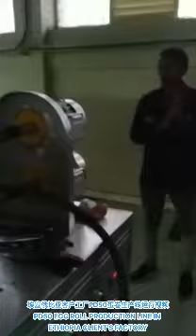PD50 EGG ROLL WAFER STICK PRODUCTION LINE MACHINE EQUIPMENT, EGG ROLL WAFER STICK MAKING MACHINERY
THIS PD50 EGG ROLL WAFER STICK PRODUCTION LINE MACHINE EQUIPMENT, EGG ROLL WAFER STICK MAKING MACHINERY EGG ROLL PROCESSING LINE EQUIPMENT MACHINERY IS SUPPLIED TO OUR ETHIOPIA CUSTOMERS AND WHICH IS SUCCESSFULLY PUT INTO PRODUCTION ON JULY 4TH, 2019.
ITS TECHNICAL INFORMATION AS FOLLOWS:
1.OUTPUT CAPACITY: FILLED 50KG/H, NONFILLED 30KG/H.
2.PRODUCTS SERIES: CHOCOLATE OR CREAM OR JAM CENTER FILLED OR NOT FILLED.
3.SERVO DRIVR MOTOR: SEW EURODRIVE.
4.CONVERTERS: DANFOSS.
5.MIXTING MOTORS: ABB.
6.SWITCH AND BUTTONS: SCHNEIDER.
7.MATERIAL: SHELL AND FOOD CONTACTING PARTS: SS304.
8.CONVEYOR BELT: PU OR PVC.
9.LAND COVERED: 6000*3000*3000MM.
10.ENERGY SOURCE: ELECTRICITY OR GAS.
11.TOTAL POWER: 60KW FOR ELECTRIC TYPE AND 10KW FOR GAS TYPE.
12.TOTAL WEIGHT: 2500KG-3000KG.